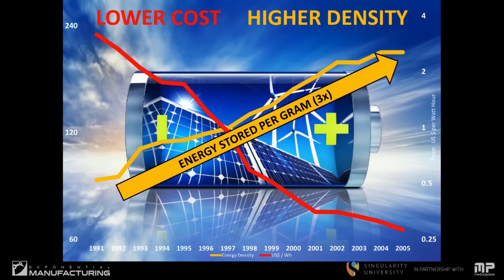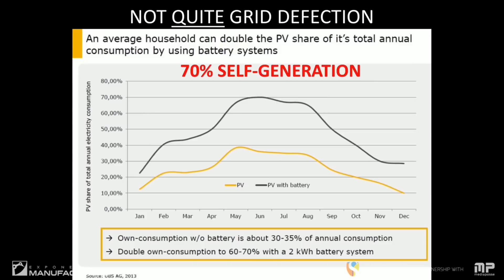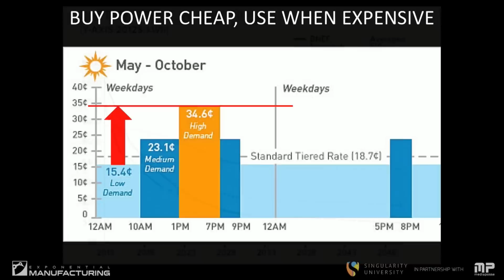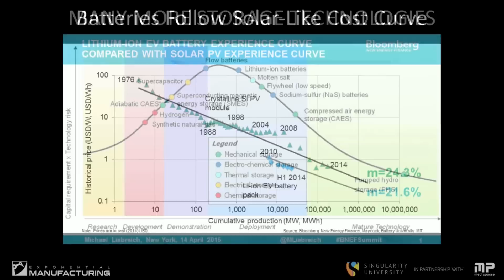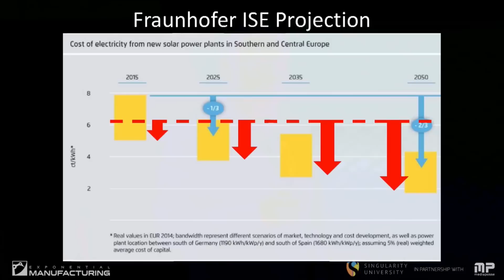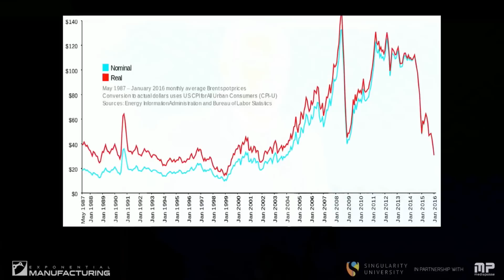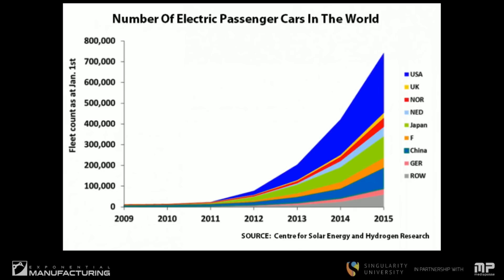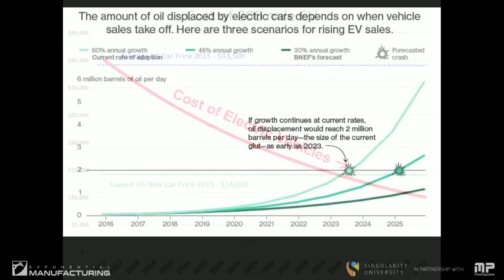Everyone Needs Energy Storage | The Future of Energy | Exponential Manufacturing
Ramez Naam on energy storage.

Everyone Needs Energy Storage | The Future of Energy | Singularity University